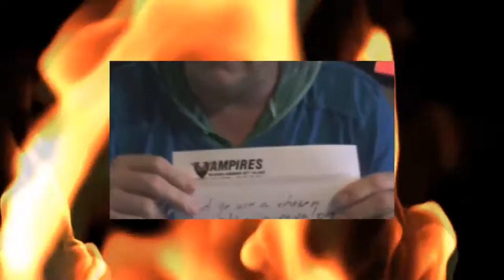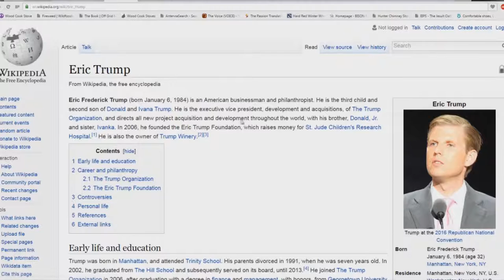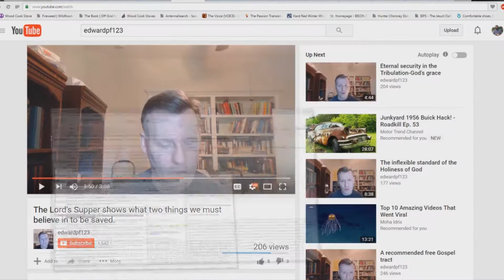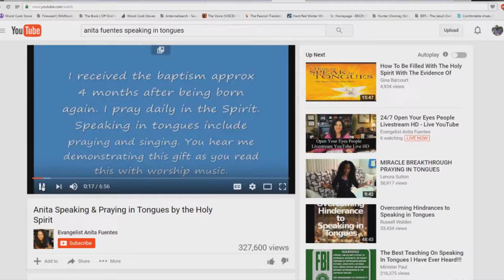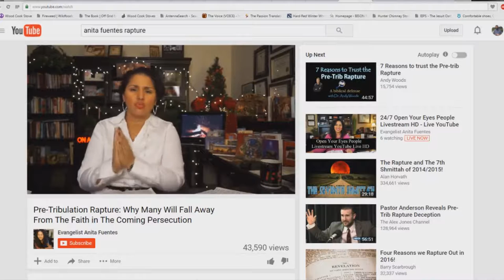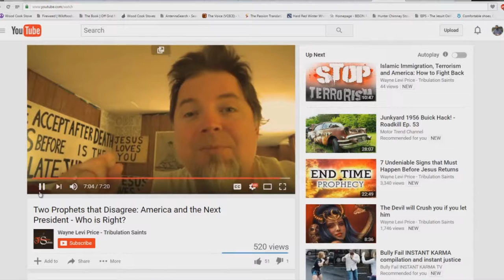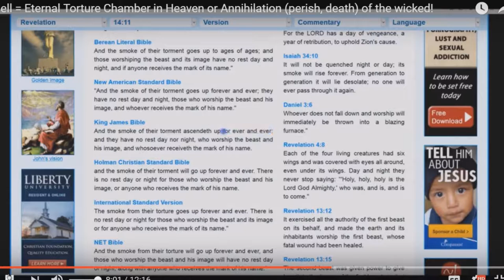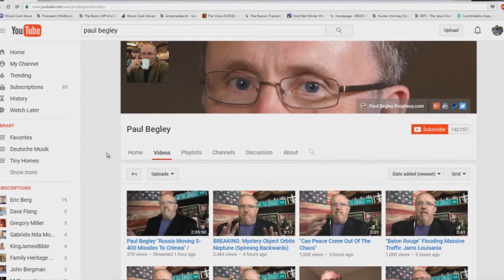Exposing Some End Times FALSE Prophets